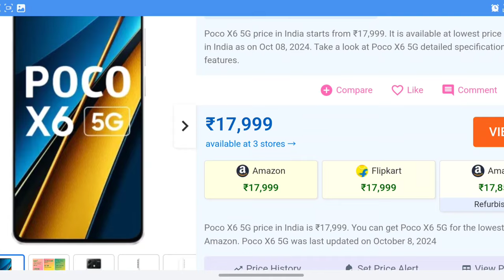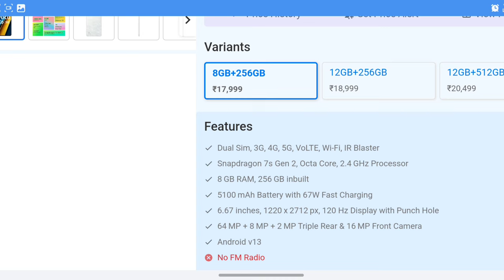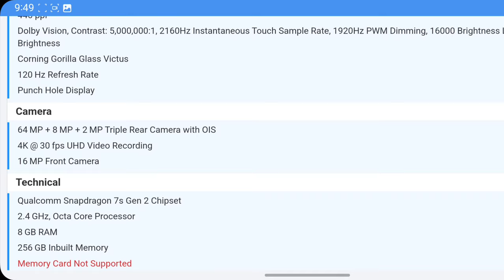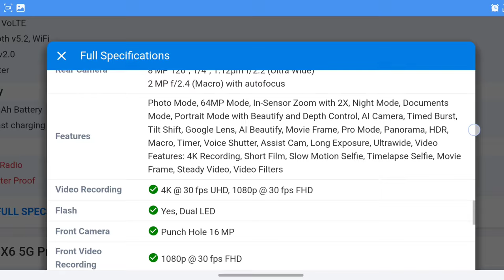Poco X6 5G price in India starts from ₹17,999 full specificationsby vm_atul || unboxing @techbande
Full Specifications
General
Model X6
Design
Colors Black, White, Violet, Blue
Display
Type Color AMOLED Screen (1B Colors)
Touch Yes
Glass Type Corning Gorilla Glass Victus
Features Dolby Vision, Contrast: 5,000,000:1, 2160Hz Instantaneous Touch Sample Rate, 1920Hz PWM Dimming, 16000 Brightness Levels, 1800 nits Peak Brightness
Memory
Connectivity
GPRS Yes
EDGE Yes
3G Yes
4G Yes
5G Yes
5G Bands SA/NSA: N1/N3/N5/N8/N28A/N38/N40/N41/N77/N78
Wifi Version Wi-Fi 5, Supports 2.4 GHz and 5 GHz Dual Band
USB Features USB on-the-go
IR Blaster Yes
Extra
Sensors Proximity Sensor, Ambient Light Sensor, Accelerometer, E-Compass, Gyroscope
3.5mm Headphone Jack Yes
NFC Not Available in Indian Variant (Market/Region Dependent)
Camera
Rear Camera 64 MP f/1.79 (Wide Angle)
8 MP 120˚, 1/4", 1.12µm f/2.2 (Ultra Wide)
2 MP f/2.4 (Macro) with autofocus
Flash Yes, Dual LED
Front Camera Punch Hole 16 MP
Front Video Recording 1080p @ 30 fps FHD
Technical
OS Android v13
Custom UI MIUI 14
Chipset Qualcomm Snapdragon 7s Gen 2
CPU 2.4 GHz, Octa Core Processor
Core Details 4x2.40 GHz & 4x1.95 GHz
GPU Adreno 710
Java No
Browser Yes
Multimedia
Email Yes
Music Yes
Video Yes
Battery
Fast Charging Yes, 67W Fast charging'@techbande'

sakte hai.